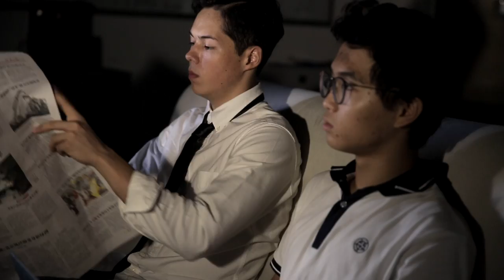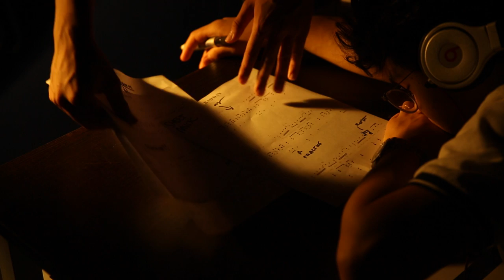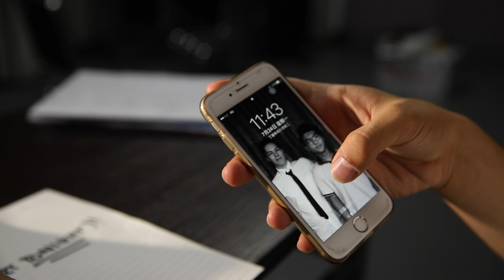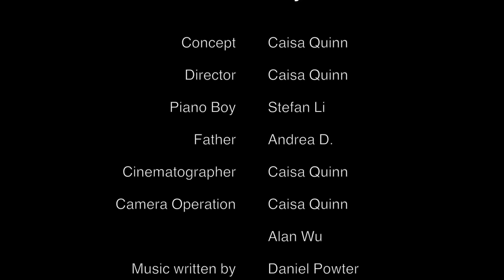Bad Day MV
Pursue your passion. Made at the New York Film Academy 2017 Summer program at Beijing Film Academy.